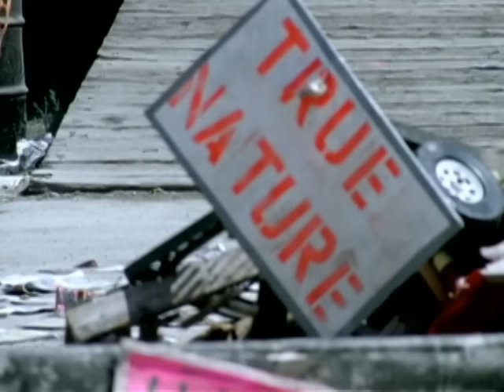Jane's Addiction - True Nature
Official video of Jane's Addiction performing True Nature from the album Strays.